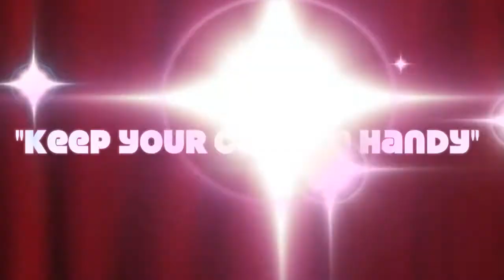Keep your Camera Handy! - TalkLive Vlogging and Video Tips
It is hard to vlog if you leave your camera at home.
My favorite video camera ia a KodakZi8 - perfect size, shape, etc.